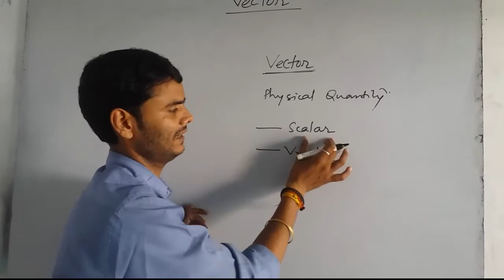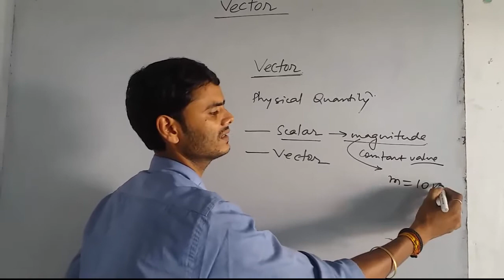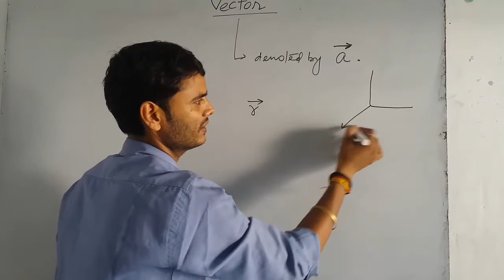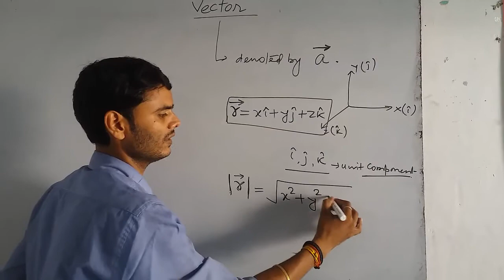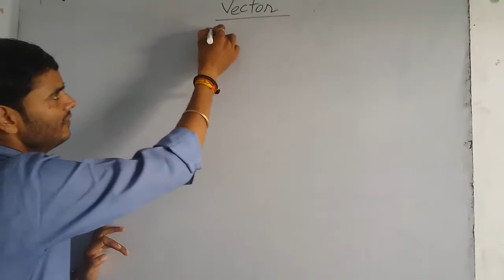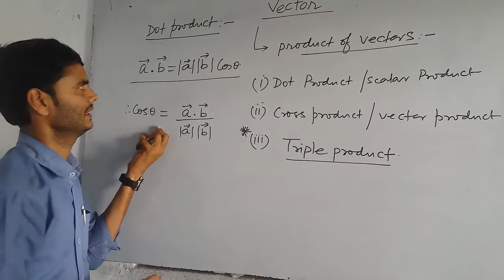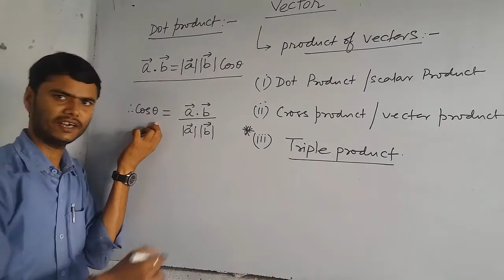Vector- Basics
This video is about the basics of the vectors. Easy way to understand vectors with examples.